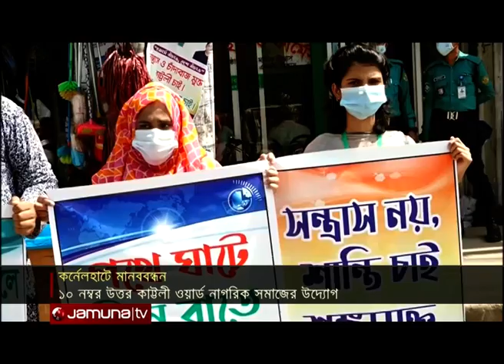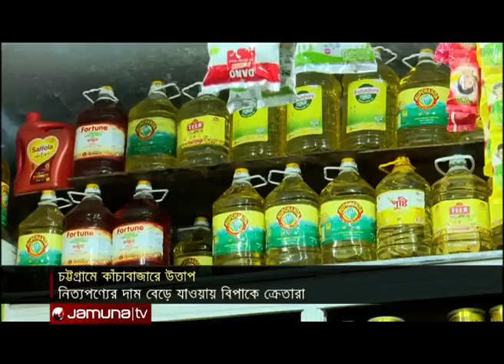আজকের চট্টগ্রাম | Ajker Chattagram | 02 October 2020